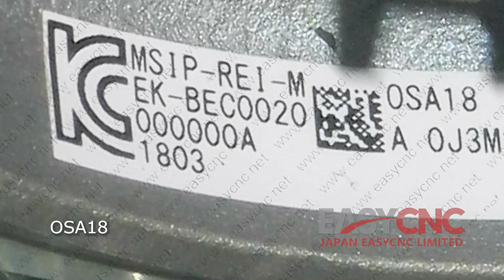In Stock Fast Delivery with Warranty OSA18 MITSUBISHI Encoder